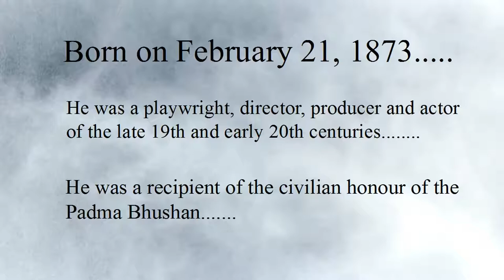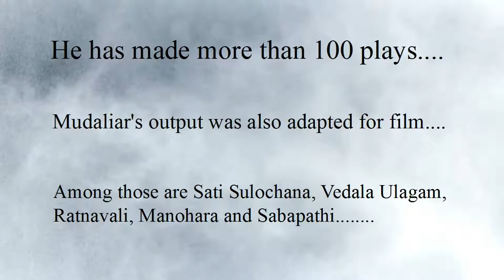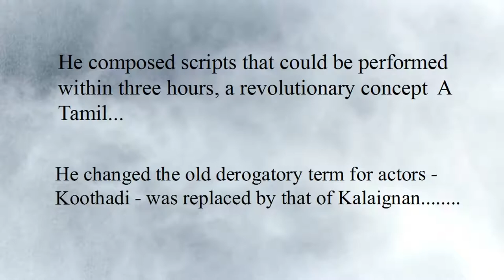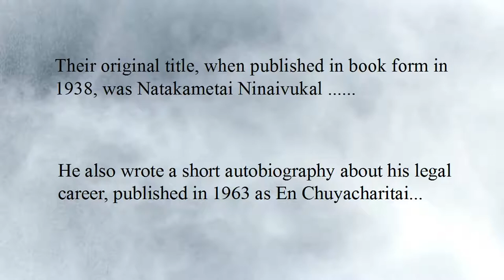Pammal Sambandha Mudaliar-LIFE HISTORY l "the founding father of modern Tamil theatre" l RIPPA TUBE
Thia video is about Pammal Sambandha Mudaliar-LIFE HISTORY l "the founding father of modern Tamil theatre" l RIPPA TUBE kindly watch till end.